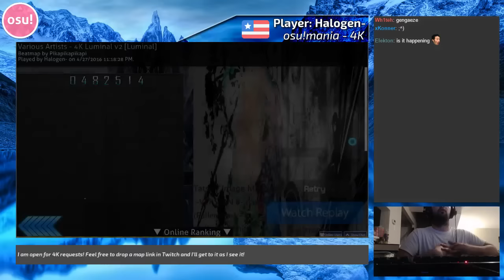osu!mania: 4K Luminal v2 - 97.43% // 900,877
Notes: Beat my first clear, and got it on video and on stream! Very cool.